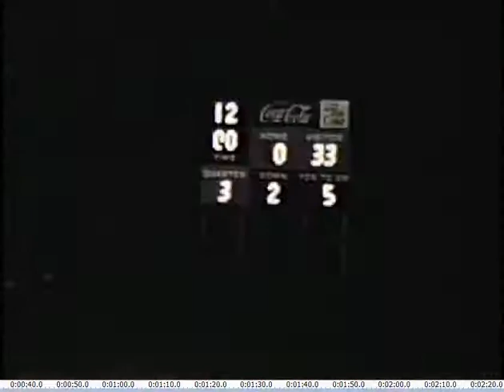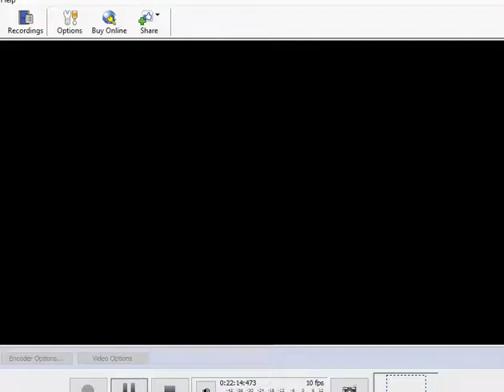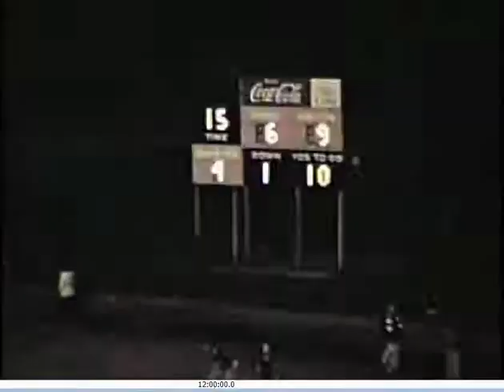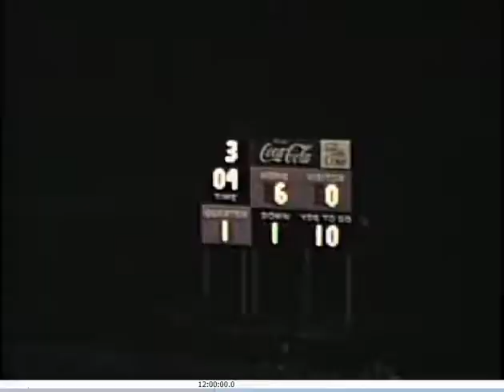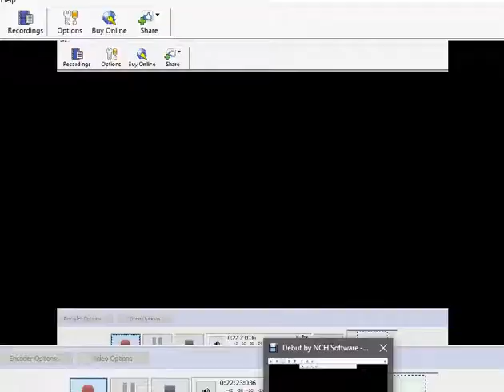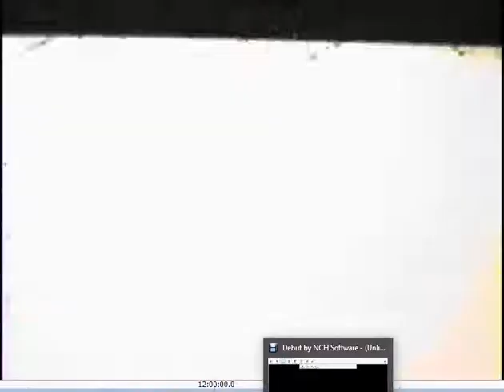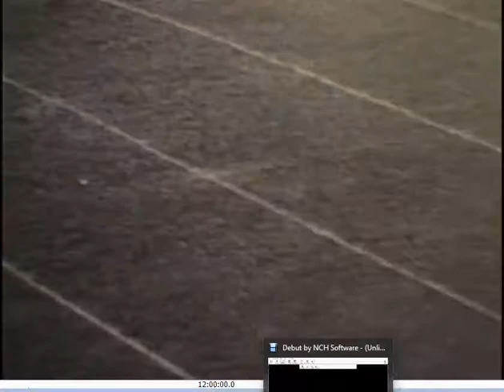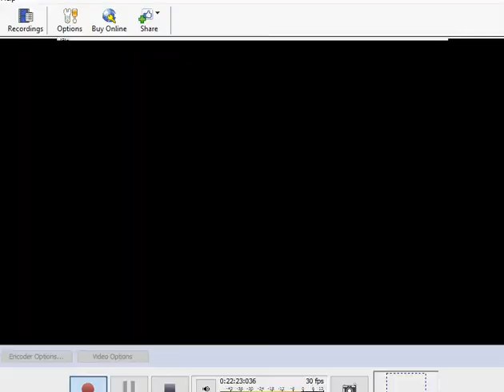Lancaster Catholic Football 1974 1975 Season Tri County Champs My Junior Year Number 36, Dec 7, 2015